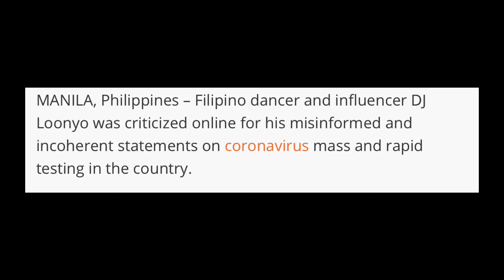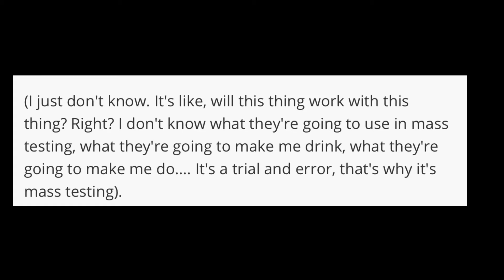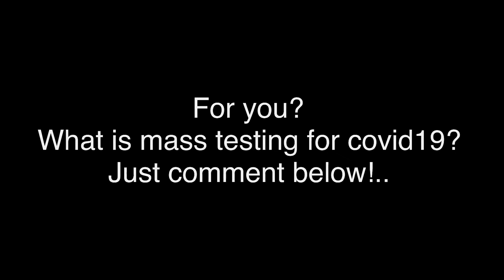DJ LOONYO | MASS TESTING ISSUE | DIMPS VIDEOS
WALANG PERPEKTONG TAO!...